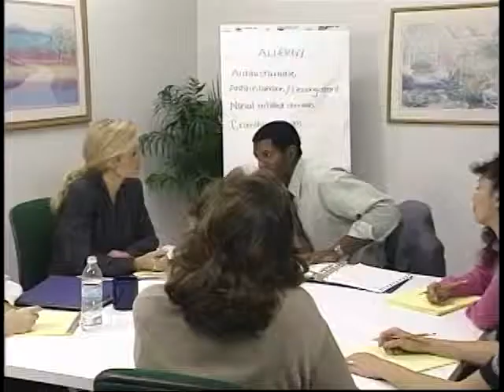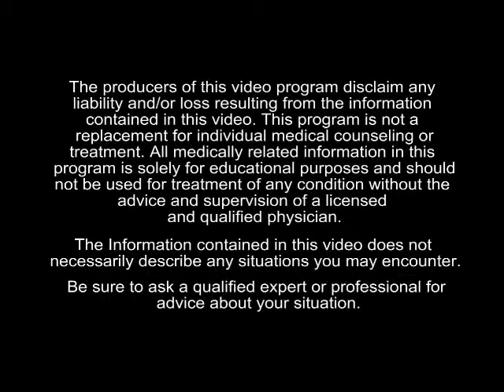Age Specific Care: Adults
Preview purpose only.

Overview:
Discuss the following age groups: Early Adults: 20 - 29 years Young Adults: 30 - 45 years Middle Adults: 45 - 65 years Older Adults: 65 - 80 years Elderly: 80

Item #: CI024
Year: 2008